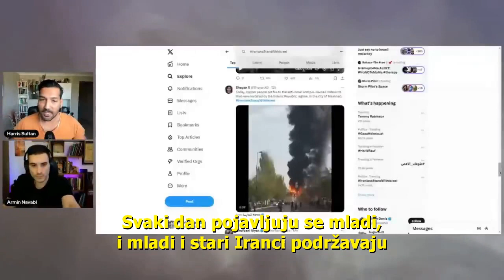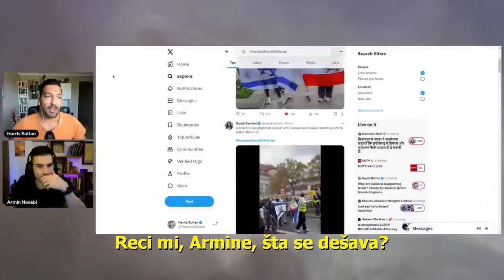Zašto iranski narod podržava Izrael_ latinica